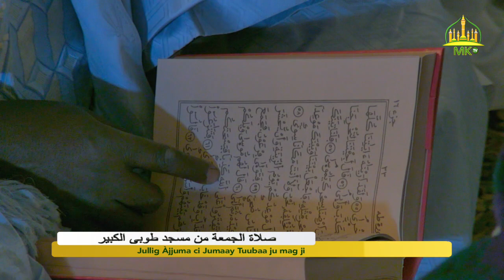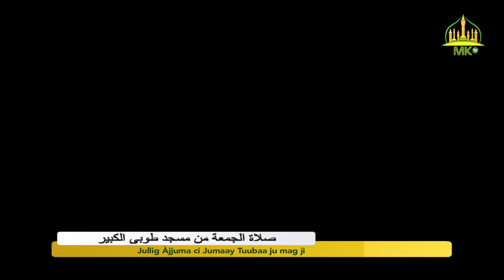Jullig Àjjuma ci Jumaay Tuubaa ju mag ji